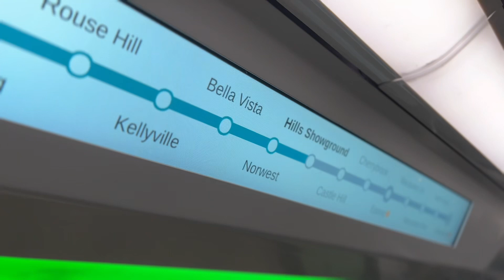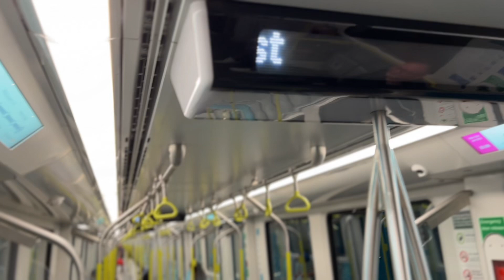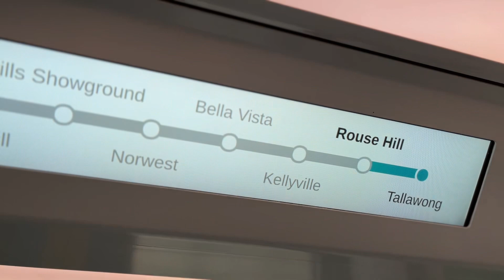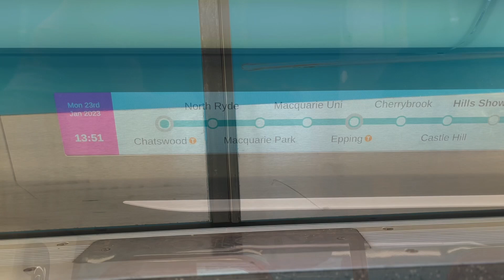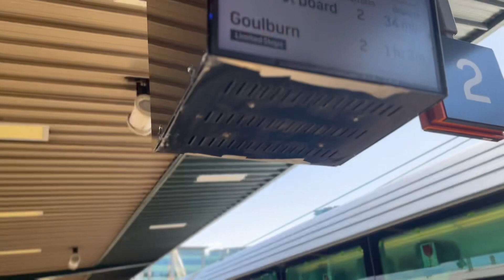Sydney Metro Adventure + NIF D Testing at Central | TsetsTransport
Today I embarked on a journey on the Sydney Metro and (without planning it) ran into a NIF At Central.